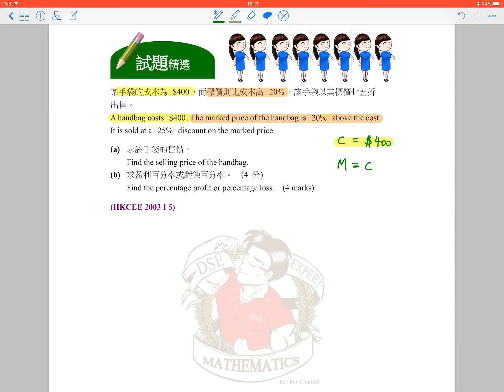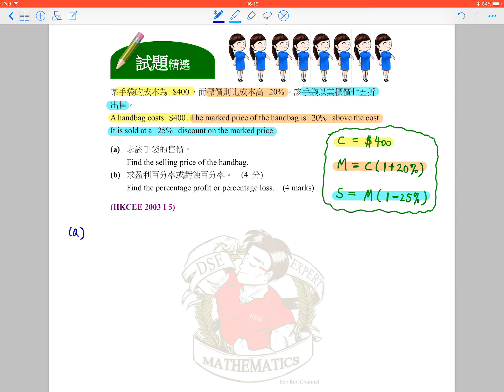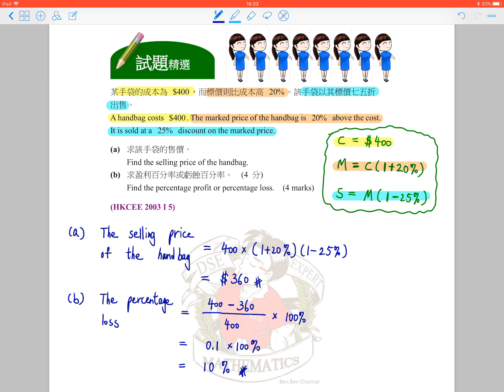BenBenChannel - HKCEE Mathematics 2003 Paper 1 Q.5